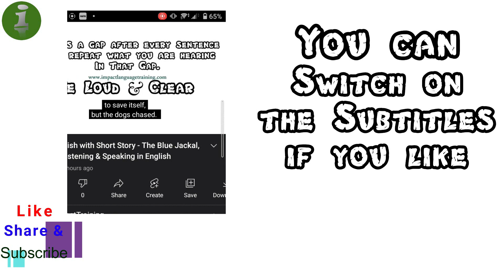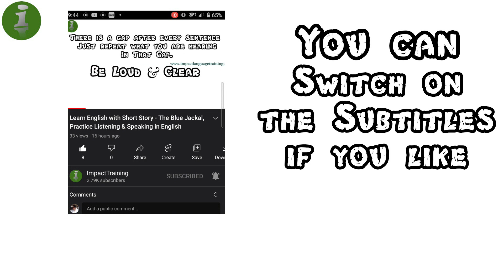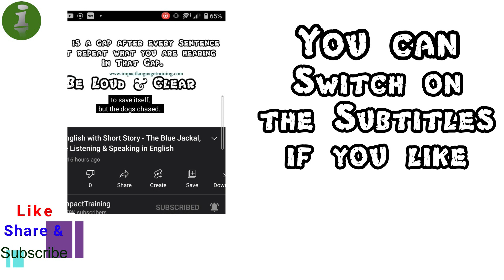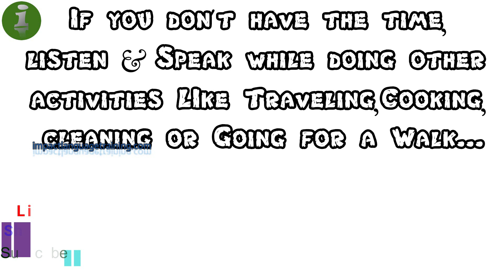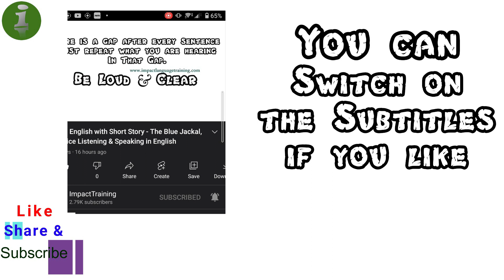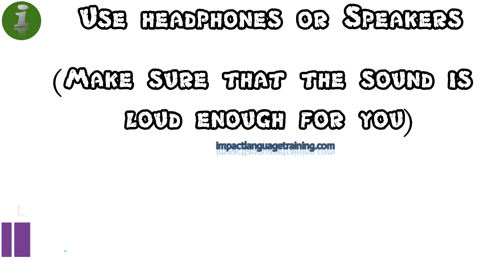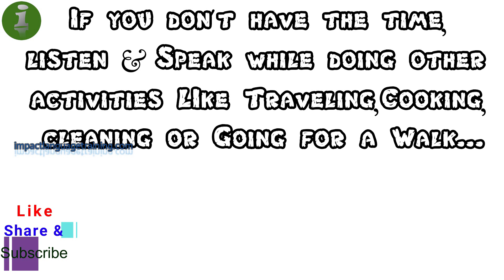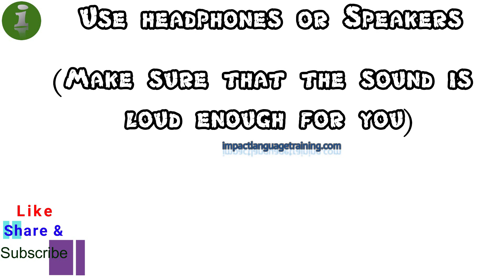The Lion & The Jackal - Learn English Speaking with short stories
Learn English by listening & speaking. Short stories for practicing English. Improve you English quickly by speaking along with these short stories.

This is apt for English learners who are beginners or on intermediate level.
This is a small listening & speaking exercise which will make you listen & speak correct & fluent English daily.

You can listen to  these stories while doing other tasks like cooking, cleaning or during morning or evening walks.

Turn on the subtitles for this story.

Do let me know your feedback in the comments.